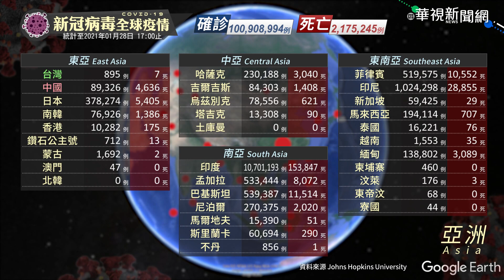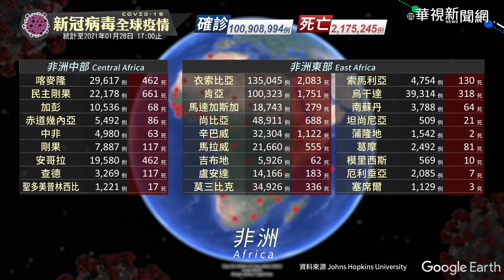新冠病毒全球疫情｜更新時間 2021/01/28 17:00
目前全球確診數共計 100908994 例

0:02 亞洲地區
0:21 大洋洲地區
0:34 中東地區
0:50 歐洲地區
1:12 非洲地區
1:40 美洲地區

華視掌握各大洲疫情現況，提供最新全球疫情